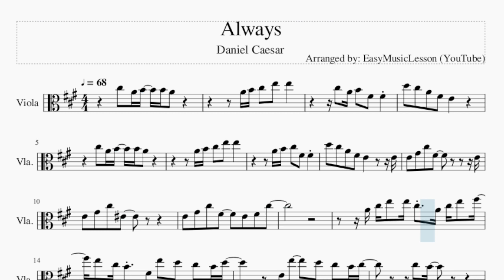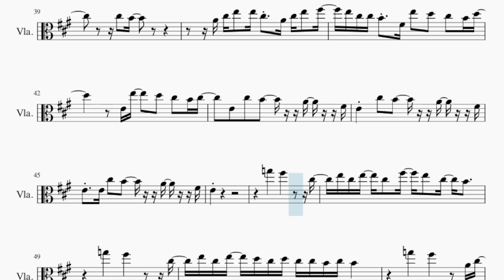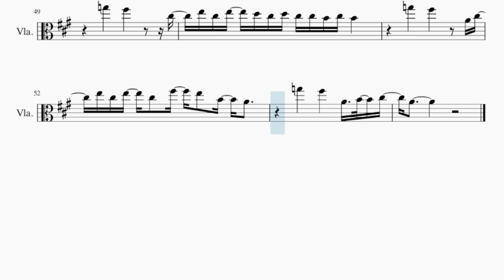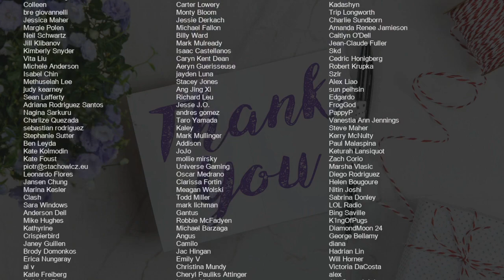Viola Sheet Music: How to play Always by Daniel Caesar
Comment and let us know how the videos have helped you. It keeps us going! :)Here is a sheet music/tab video on the song Always by Daniel Caesar on the viola. A viola sheet music arrangement which is transposed to notes that are easily played by viola, for the song Always by Daniel Caesar.

EasyViolaLesson teaches you to play the your favorite instrument, through well-arranged sheet music so that you too can learn how to play Always by Daniel Caesar on the viola as fast as you can. A viola sheet music with backing tracks to help your play the song better.

Chords of Viola arrangement:
A Maj   E Maj   B Min   D Maj   E Maj   A Maj   E Maj   F# Min 7
D Maj   E Maj   C# Min   D Maj   C# Min   D Min   C# Min   D Maj
E Maj   A Maj   C# Min   G Dim 7   F# Dom 7   D Maj   D Min
A Maj   E Maj   D Maj   A Maj   C# Min   G Dim 7   F# Dom 7
D Maj   D Min   A Maj   E Maj   D Maj   A Maj   E Maj   D Min
A Maj   E Maj   D Maj   E Maj   A Maj   E Maj   B Min   B Min
D Maj   E Maj   A Maj   E Maj   E Maj   E Maj   E Maj   G Maj
A Maj   E Maj   D Maj   E Maj   G Maj   D Maj   A Maj   F# Min
G Maj   D Maj   A Maj   F# Min   G Maj   D Maj   A Maj   F# Min
G Maj   D Maj   A Maj

Melody notes of Viola:
C#5 A4 B4 B4 A4
A4 B4 C#5 E5 E5
C#5 A4 B4 F#4 F#4
D5 C#5 A4 F#4 E4
A4 B4 C#5 F#4 F#4
D5 C#5 A4 F#4 E4     E4
E4 G#4 C#5 F#4       E4
E4 G#4 C#5 F4
E4 G#4 C#5 F#4   E4 F#4 C#5
A4 C#5 E5 E5 C#5 A4 C#5 E5 F#5
E5 C#5 B4 F#4 E5 D5 C#5 B4 D5
E4 E5   D5 C#5 B4 C#5
C#5 B4
E5 C#5 C#5 B4 F#4 E5 D5 C#5 B4 D5
E4 C#5 B4   A4 F#4
E4 E4 C#5 B4   A4 F#4
E4
A4 B4 C#5 F#5 F#5
C#5 B4 C#5 B4
C#5 B4 C#5 B4 B4 B4
B4 B4 B4 B4 B4 B4 B4 B4 B4 B4 A4
C#5   F#4     A4 B4 C#5
F#4           E4
D5
C#5 B4
E4
G5   F#5     C#5
E5 C#5 E5 C#5 F#5 E5 C#5 B4
G5   F#5     C#5
E5 C#5 E5 D5 C#5 D5 C#5 C#5 B4 C#5 B4
G5   F#5   A4 C#5
E5 C#5 E5 C#5 F#5 E5 B4 A4
G5   F#5   A4 B4 C#5
A4